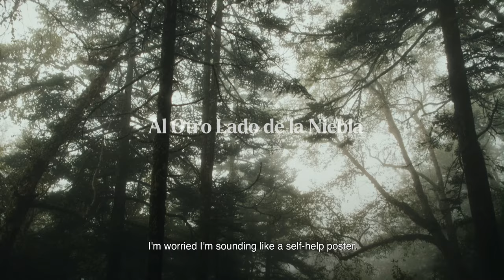"Al Otro Lado de la Niebla" (Behind the Mist) - TEASER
una película de Sebastián Cordero
con Iván Vallejo

(ENG subtitles)